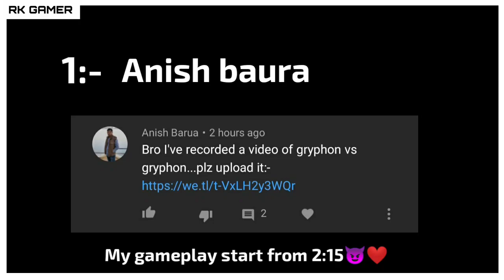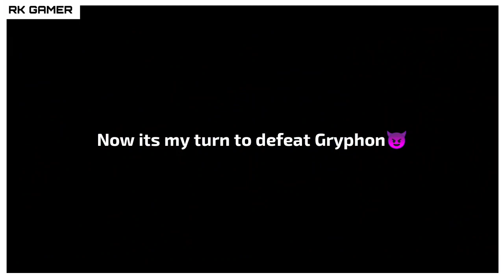Shadow fight 3:Say bye to Gryphon😂||Gloomy spectre with Divine judge combination 😈❤️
0:00 Mensahelormgameplay
1:09 Anishbaura
2:15 Rkgamergameplay😈

Song name:
Soldier

If you are still reading,then share my channel😁